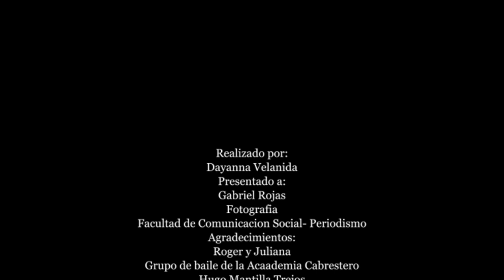Al compás de un joropo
Realizado por: Dayanna Velandia